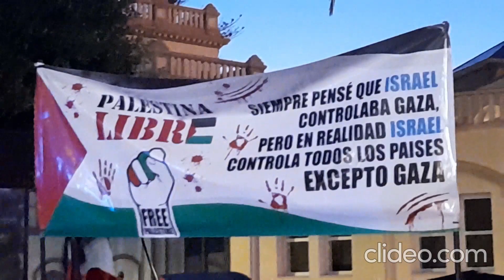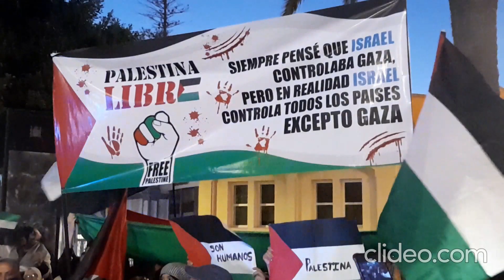Más de un centenar de personas vuelven a concentrarse en apoyo al pueblo palestino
Por tercera vez en tres semanas, más de un centenar de personas se han concentrado frente al monolito de la Constitución en la Plaza de España en apoyo al pueblo palestino en una concentración que se ha desarrollado sin incidentes y con absoluta tranquilidad.